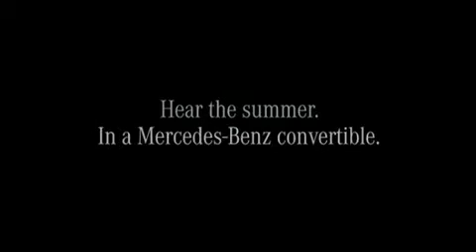Mercedes_Benz__Sounds_of_Summer mercedes_soundsOfSummer.mp4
video lamparinna